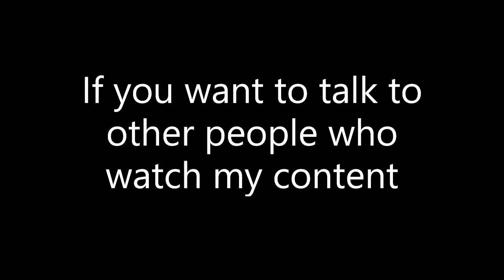Slap Battles Track glove gameplay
My mouse recently broke, so I used an old one I had

Make sure to have your email verified on discord